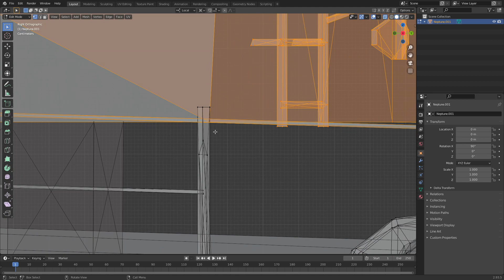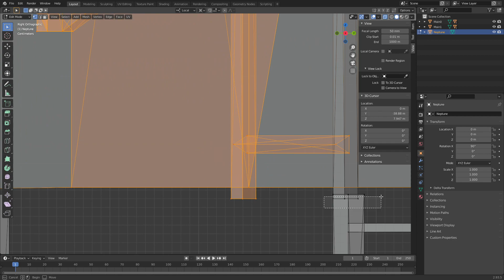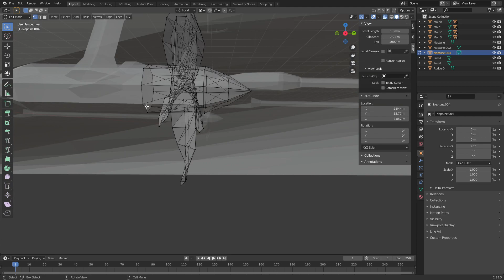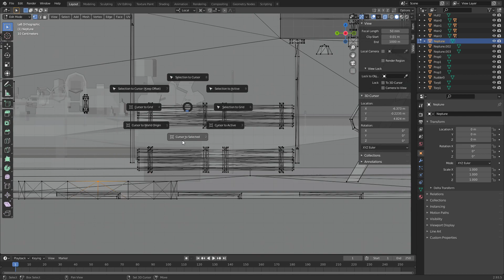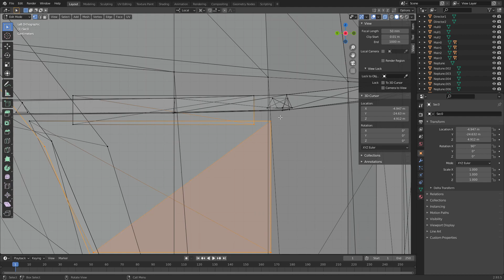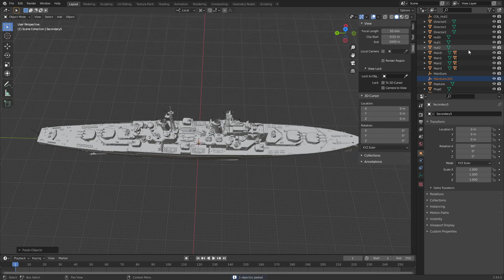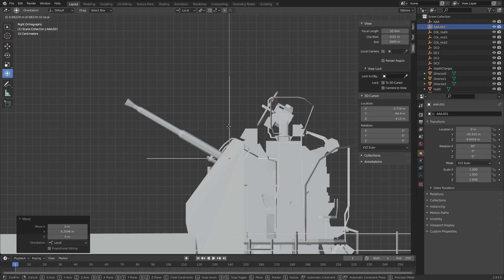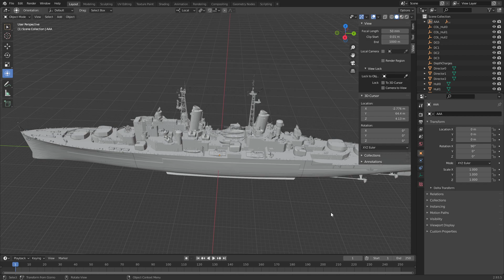Creating HMS Neptune in Blender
Royal Navy Light Cruiser HMS Neptune